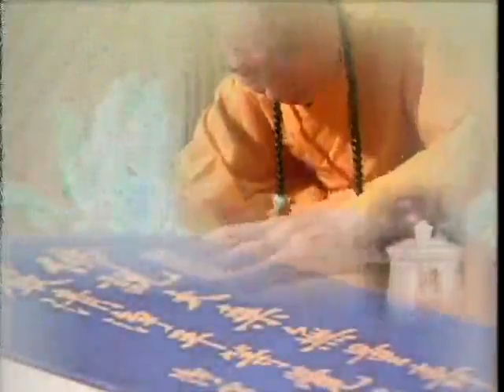大方廣佛華嚴經－0760－淨空法師